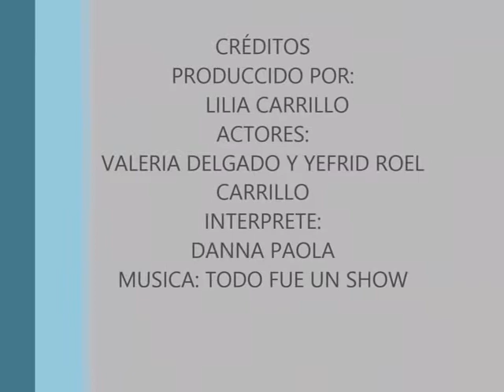Carrillo Bañuelos Lili videoclip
VIDEOCLIP para la clase de television de la Universidad Autonoma de Tamaulipas. Realizado por: LILIA CARRILLO